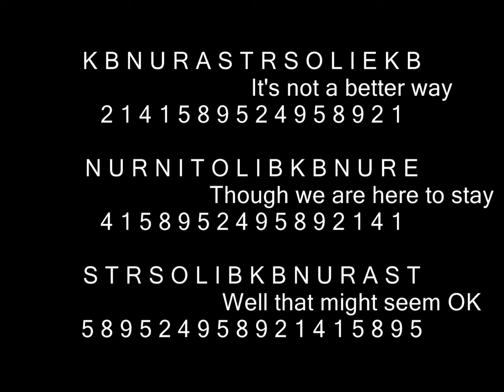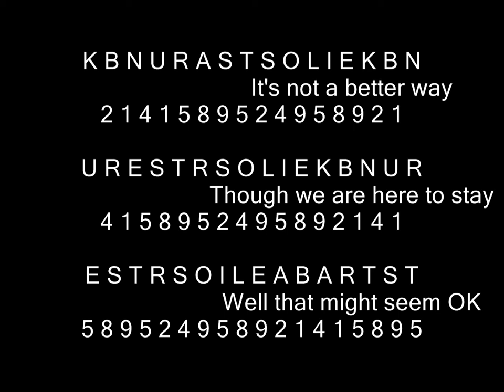Orchestral Manoeuvres in the Dark - Bunker Soldiers + Lyrics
Trained bodies in coordination
Is that a better way, for bunker soldiers
But it's a nicer way to spend a war

On lava beaches and sandy seasides
The rusting bodies are surplus now then
We never taught them how to fight like that

The object's exercise is so compulsive
It's not a better way, but it still suits us
I'd give up rice fields to fight like you

K B N U R A S T R S O L I E K B
                                It's not a better way
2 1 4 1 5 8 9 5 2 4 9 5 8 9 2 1

N U R N I T O L I B K B N U R E
                                Though we are here to stay
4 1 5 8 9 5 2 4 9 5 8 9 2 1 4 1

S T R S O L I B K B N U R A S T
                                Well that might seem OK
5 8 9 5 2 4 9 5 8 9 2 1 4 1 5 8

Waves of people, in strange directions
It's no use talking, there's no decisions
They gave up houses to be refugees

The mud in ditches, is over their knees
The sandbagged trenches, are over our heads
This kind of warfare's become hide and seek

Though khaki uniforms, are universal
Your propaganda, is losing appeal

K B N U R A S T S O L I E K B N
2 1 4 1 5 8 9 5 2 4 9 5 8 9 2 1

U R E S T R S O L I E K B N U R
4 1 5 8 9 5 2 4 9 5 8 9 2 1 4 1

E S T R S O I L E A B A R T S T
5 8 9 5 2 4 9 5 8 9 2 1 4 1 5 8